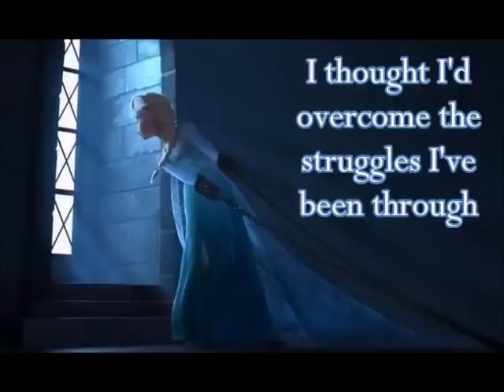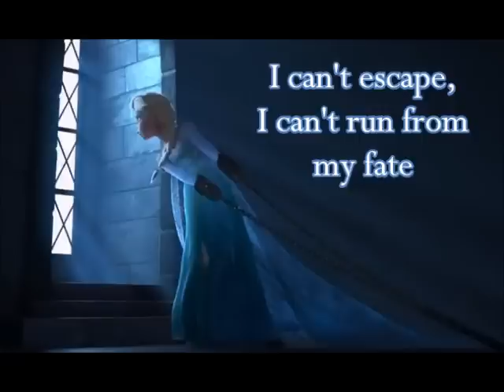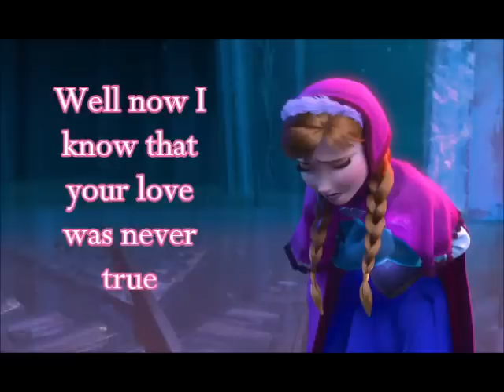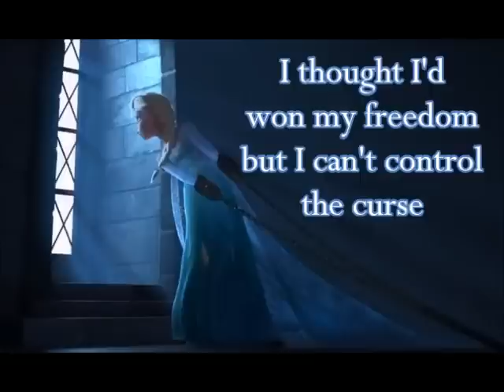Now I Know (Original Frozen song)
Decided I'd do something that's both different from and the same as everything else I do. I wrote my own song based on Frozen :D It's called Now I Know, and it's set at the point where Elsa is in prison and Anna has just been betrayed and locked in by Hans (basically where the reprise of Life's Too Short would fit).

I wrote the tune and the words myself, but I'm sure you'll be able to pick out where I was loosely inspired by the melody of Let It Go. I like the last verse best, because I got to do some nice harmonies. Elsa sings the lower part and Anna the higher part, though it doesn't matter that much.

I may own the music, voice and lyrics in this video, but Frozen is still not my property. Don't sue!

Lyrics:

Elsa:
An everlasting winter is covering the kingdom
I've cost this land its livelihood as payment for my freedom
I thought I'd overcome the struggles I've been through
But I never knew

Well now I know
That my freedom cannot last
Now I know
That I can't erase the past
I can't escape
I can't run from my fate
Yes, now I know
But it's just a bit too late

Anna:
My heart inside is freezing and my hope's fading away
I thought I could fix everything but I never found a way
I thought I'd found the one, that my dreams were coming true

That your love was never true
Now I know
I was stupid to trust you
The cold inside
Is a heavy weight

Elsa:
I thought I'd won my freedom but I can't control the curse

Anna:
I thought that I could help her but I only made it worse

Elsa:
I should have been there for my sister

Anna:
I should have been a better listener

Both:
They say you learn
From your mistakes